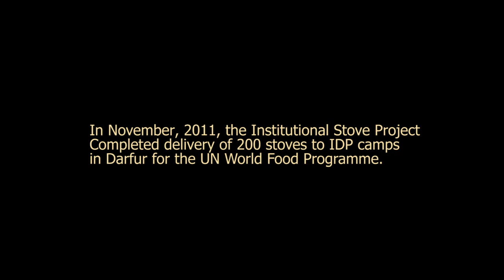Aprovecho Institutional Stoves in Darfur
In November, 2011, we traveled to Darfur to train 400 cooks how to use our 60 liter biomass fueled Institutional Stove.